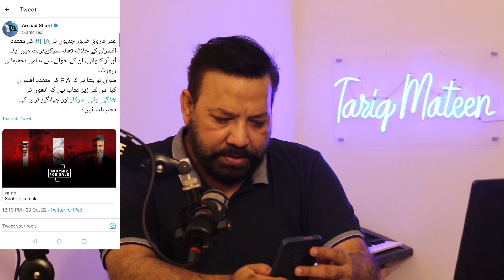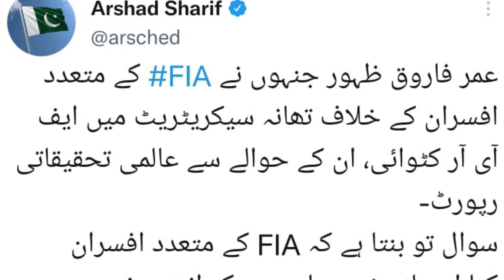جیو اور نواز کا لانچ کردہ بندا ٹھس ۔ چھ آدمی دو ارشد کا قا۔تل لو۔